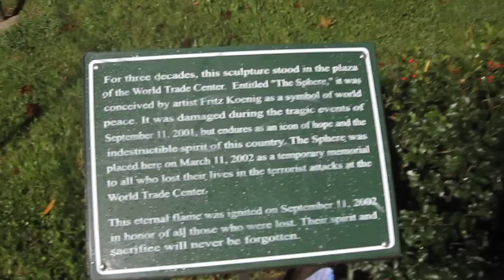World Trade Center The Sphere Sculpture by artist Fritz Koenig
The inscription on the plaque in the video reads:

"For three decades, this sculpture stood in the plaza of the World Trade Center. Entitled "The Sphere" it was conceived by artist Fritz Koenig as a symbol of world peace. It was damaged during the tragic events of September 11, 2001, but endures as an icon of hope and the indestructable spirit of this country. The Sphere was placed here on March 11, 2002 as a temporary memorial to all who lost their lives in the terrorist attacks at the World Trade Center.

This eternal flame was ignited on September 11, 2002 in honor of all those who were lost. Their spirit and sacrifice will never be forgotten."

The Tribute in Light is an art installation of 88 searchlights placed next to the site of the World Trade Center to create two vertical columns of light in remembrance of the September 11 attacks. Tribute in Lights was originally going to be named " Towers of Light ", but the victims' families felt that the name emphasized the buildings destroyed instead of the people killed.

For the latest information on the construction at the

Video By
Ryan Janek Wolowski